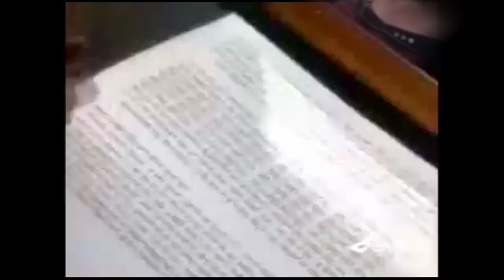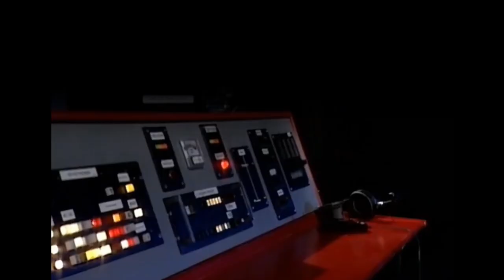Jonathan Frakes — It's Fiction (dance version)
Hypnotic rhythms, twinkling eyes, hearty laughs and infectious smiles! Jonathan Frakes may be telling you you're wrong but you'll be feeling right with this dance hit made up of the best Jonathan Frakes memes. Does this story seem possible? You're right, it's fact! So when Jonathan Frakes asks you to go a-wandering beneath a clear blue sky don't interrogate him just grab your dancing shoes, give him your best starry eyed smile and say this one wasn't invented by a writer!

False, it's false, it's false, it's false
It's a total fabrication!
False, it's false, it's false
It's a fake! We made it up
False, it's false. Not this time!
This one was invented by a writer
We got you! It's false
It never happened.

It's fiction! Pure fiction

Have you ever walked out of a mall into a huge parking area
and realized you'd forgotten where you parked your car?
How much money would it take to make you spend a night in a cemetery?
Do you love you to go a-wandering beneath a clear blue sky?
Have you ever had the desire to write your initials in wet cement?

Does this story seem possible?
No way.
Is this story true?
It's false, it's false, it's false, it's false
But then how do you explain -- it's an urban legend!
It never happened
It's false, it's false, it's false
But then what about the mysterious behaviour
of the barbecue lid?